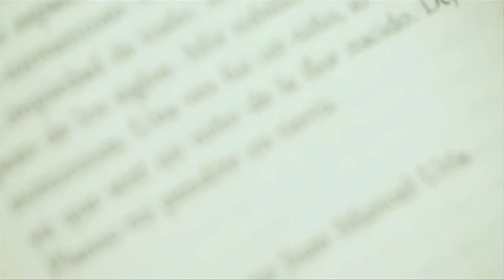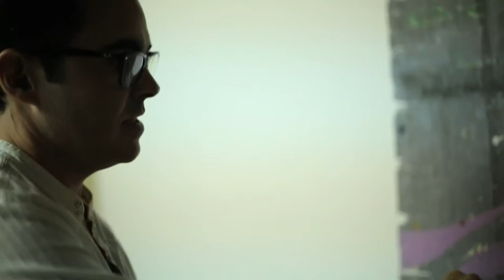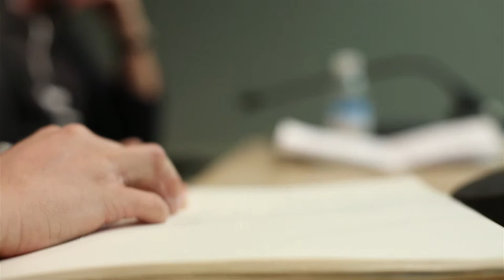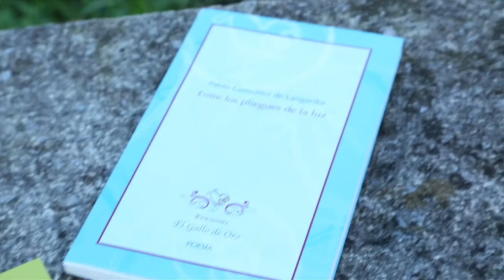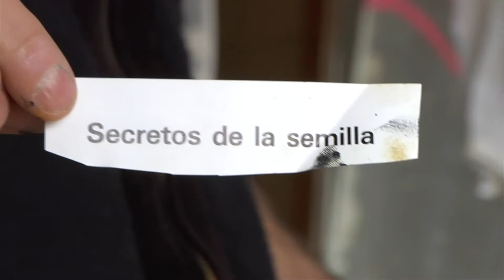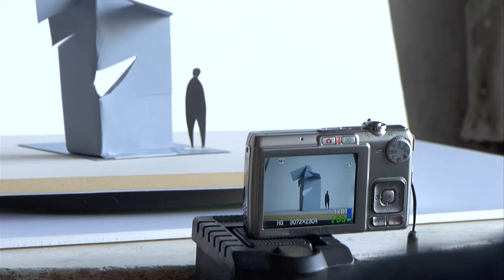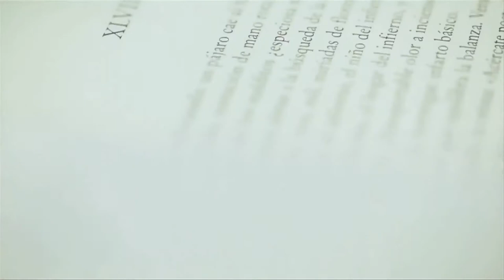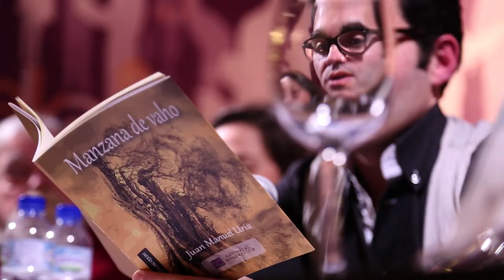JUAN MANUEL URIA